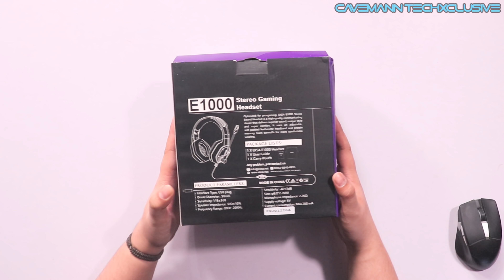Budget headset para sayo | EKSA E1000 USB Gaming Headset Review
More info about EKSA

Pag binili nyo ang product gamit ang link na nilagay ko dito, makakatulong ito sakin dahil magkakaroon ako ng "CUT" o maliit na hati sa binayad nyo. Ito ay HINDI SAPILITAN. Maraming salamat!

Hello! Kamusta kayong lahat guys? Grabe medyo matagal akong hindi naka gawa ng video. Pero ito na! Isa nanamang product review! Ito ang EKSA E1000 USB Gaming Headset. Ang headset na ito ay pinadala at binigay sakin ni EKSA para gawan ng video. Isa ito sa mga budget friendly na headset na pwede nyong bilhin sa ngayon.

Interesado kabang malaman ang quality? Panoorin mo na dahil ginawan ko ng review ang headset na ito at nag bigay ako ng sarili kong opinyon about sa performance ng sound at microphone quality.

Maraming salamat sainyo :)